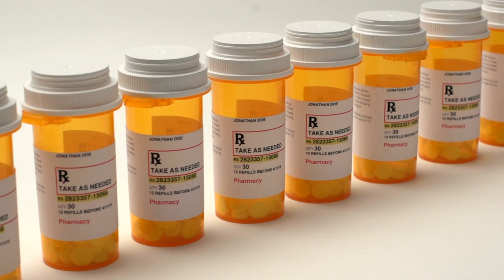Why You Need a HIPAA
Why You Need a HIPAA: What's a HIPAA release and why do you need one?  Harry Margolis, author of Get Your Ducks In A Row reviews HIPAA - Health Insurance Portability and Accountability Act.
In this video, we'll discuss why you need a HIPAA and what it is. We'll also go over some of the most common misconceptions about HIPAA.

If you're an employee, partner, or customer of a business that handles protected health information, then you need to be aware of HIPAA. This law protects the privacy of individuals who are enrolled in health care plans and who have received services from an entity that handles protected health information. This video will give you an overview of what HIPAA is and the reasons why you need it in your life!